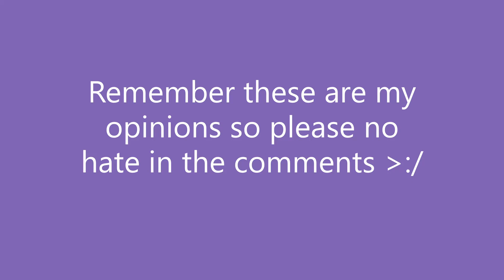Chad's List of the Top 10 female presidents of the U.S.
Hey guys and welcome to my first top 10 video, today i will countdown my top 10 female presidents of the United states of America